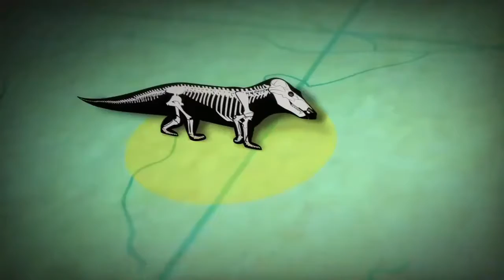The story of pangea